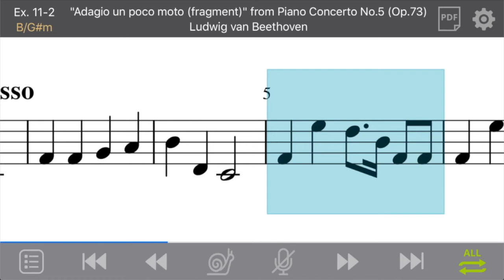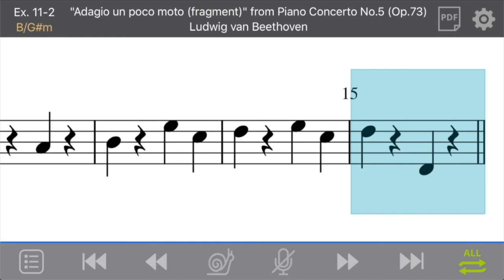Ex. 11-2: "Adagio un poco moto" from Piano Concerto No.5 by Ludwig van Beethoven (Treble/Movable-do)